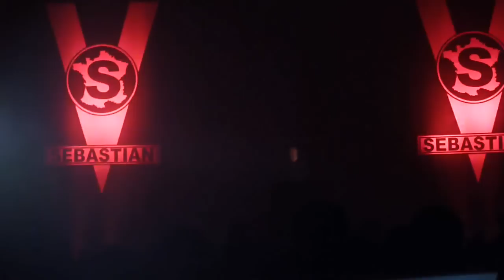Yuksek & Sebastian @ Scopitone 2011 Nantes